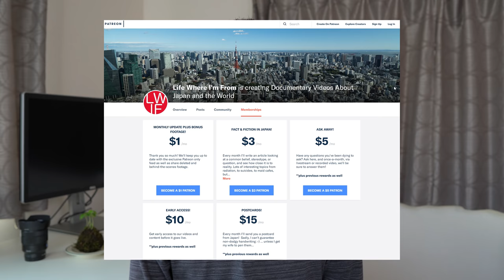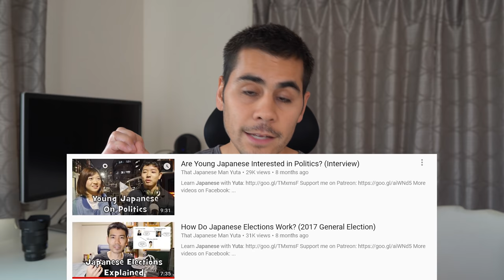Why are you making a propaganda, SJW, ego-boosting, globalization documentary? Q+A v5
Questions:
00:20 - Why? Who is asking for this? Is it just an ego thing, no offense?
4:33 - How does the Japanese political system work? Check out Yuta's videos and
5:25 - For the documentary, where do you plan to visit?
6:48 - How important do you think the observance of traditional religious rites -- even if practised only two or three times a year -- is to Japanese self-identity?
8:48 - How long will production of the documentary take?
10:03 - I just wanted to say that I thoroughly enjoy the content you're making.
10:24 - Can't you just get a job?
12:52 - It's important this documentary not exist instead of the vlog videos but rather alongside them.
14:33 - Foreigner living in Japan suffers identity crisis, decides to make YouTube video about it. WOW HOW ORIGINAL.
16:59 - What's your budget?
17:47 - Most Japanese think that this video is for propaganda of globalizationnal SJW. Its the answer.